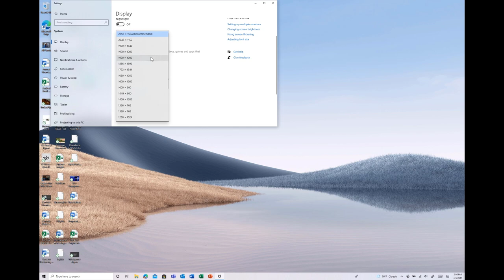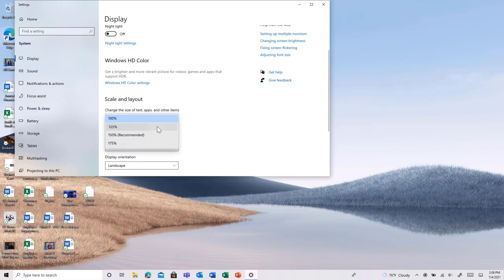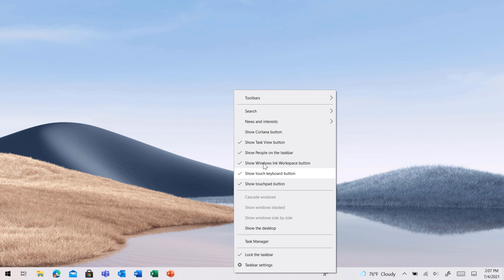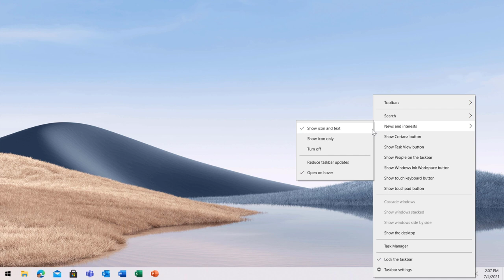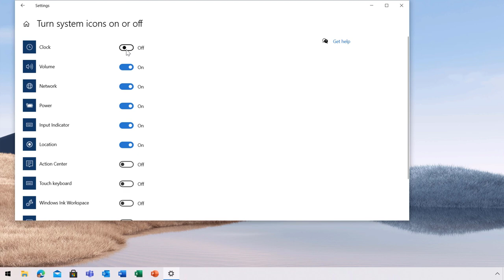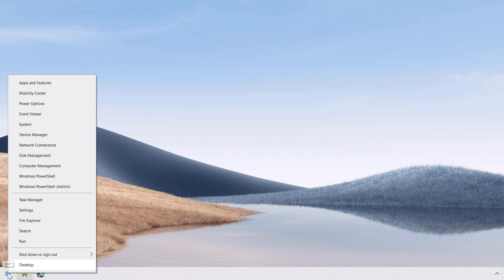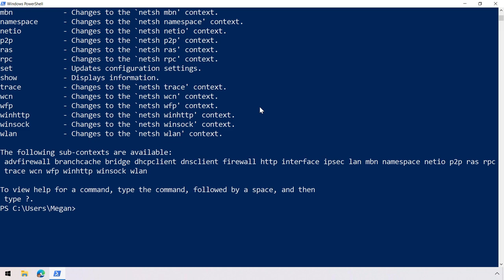The Ultimate Guide for Demoing Like a Pro from Windows | Part 1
Want to take your Windows demos or presentations to the next level? This is a tutorial with tips and tricks to improve the technical aspects of your demos for your audience. I’ll show you tips and tricks for demoing live or for screen capture recordings – and expose a few secrets along the way.

In this video, I’ll focus on the steps to prepare a Windows 10 PC, as well as point out a few things along the way that at the time of this recording that are slightly different in Windows 11.

The majority of what you're doing here is to remove distractions that are not part of the demo, make sure most people can easily view your screen and also eliminate indicators of time, like the clock or News and Interests that can quickly date your demo, if it's watched after presenting or recording.

What I film with and use on my daily Microsoft Teams calls:
Shure MV7 microphone:
Shure SM7B pop filter:
Sony A7 II:
Samyang 35mm F1.8 AF Full Frame lens:
Sony ZV-E10 camera:
Viltrox 23mm F1.4 AF lens:
Ring light:
Softbox diffuser:

- Quick Links
00:00 Introduction
00:46 Starting state
01:43 Changing resolution and display scale
03:00 Removing desktop icons
03:10 Clearing the taskbar
04:20 Clearing the system tray
04:42 Removing the clock from view
06:07 Removing unneeded app shortcuts in the taskbar
06:44 Increasing font size in command line interfaces - like PowerShell, CMD or Terminal
07:31 Demo user profiles and closing thoughts